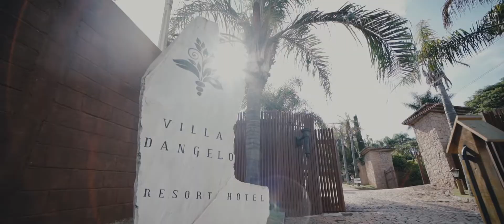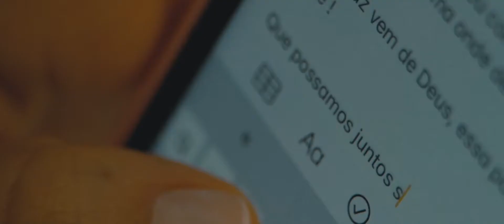Giuliana e Felipe - Casamento no campo Hotel Villa Dangelo